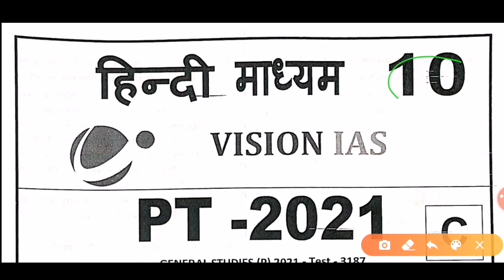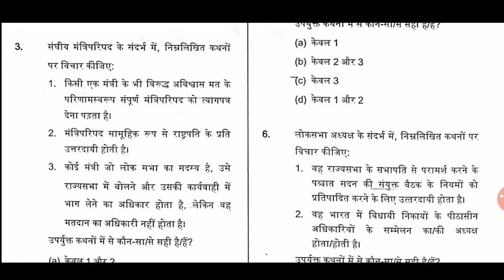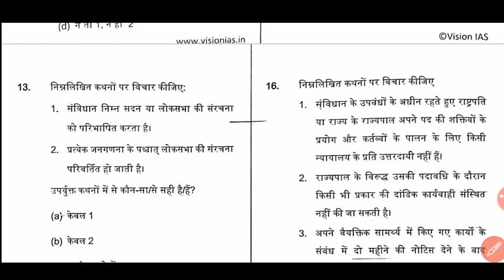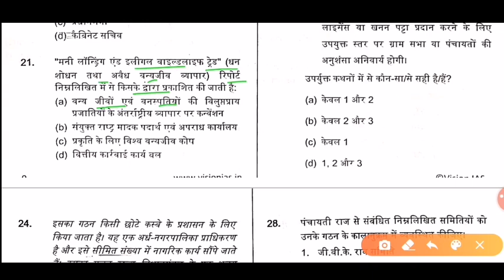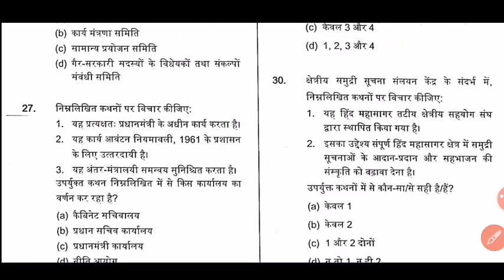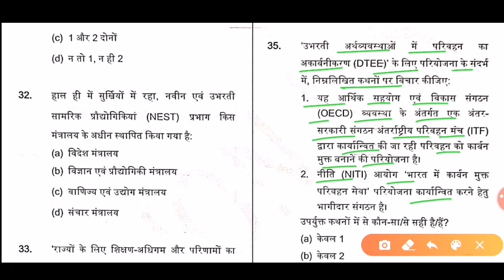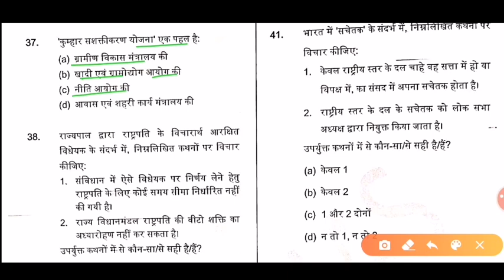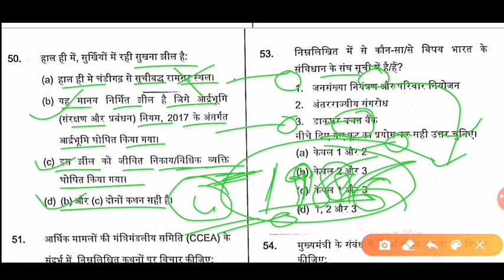UPSC Prelims Test Series | Vision IAS Hindi 2021 |Test-10 Part-01| Current affairs |Polity Test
UPSC Prelims Test Series | Vision IAS Hindi 2021 |Test-010 Part-01| Current affairs |Polity Test
UPSC Mains Test Series 2020 | Vision IAS Mains Hindi Test Series 2020 | Current affairs

UPSC Prelims Test Series | Vision IAS Hindi 2021 | Current affairs
UPSC Prelims 2020 test series, Vision IAS Hindi Test Series 2020, EPFO  UPSC IAS Prelims Test Series, Vision IAS Hindi Test Series 2020,Upsc EPFO, Current affairs, State Psc Exams,

Upsc
Upsc Syllabus
Upsc Test Series
Upsc book
Upsc current affairs
Upsc strategy
Civil Service Exam
Uppsc
Uppcs
Uppcs Syllabus